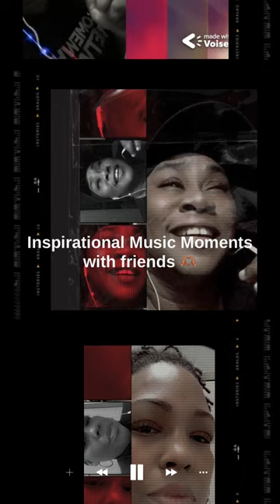Inspirational Music Moment🫶🏽🌻 In Your Presence- featuring Jermia Cannon on iTunes❤️Subscribe